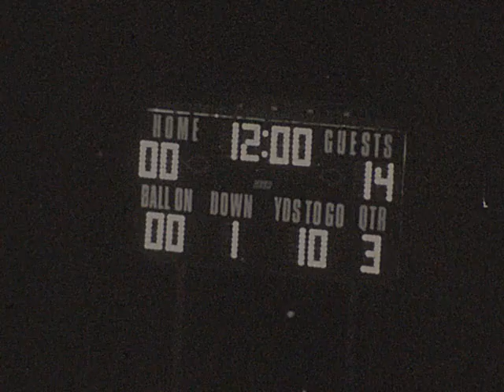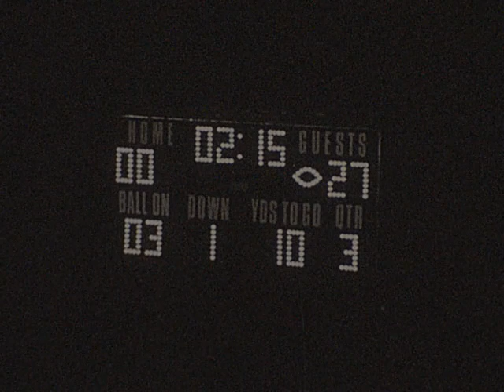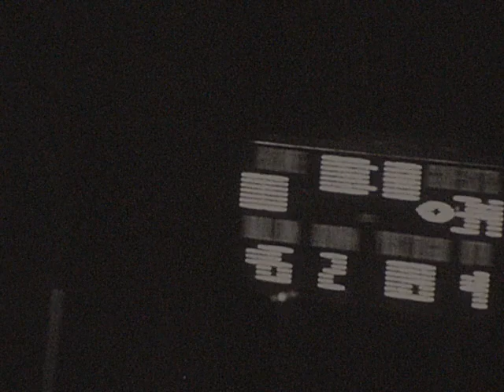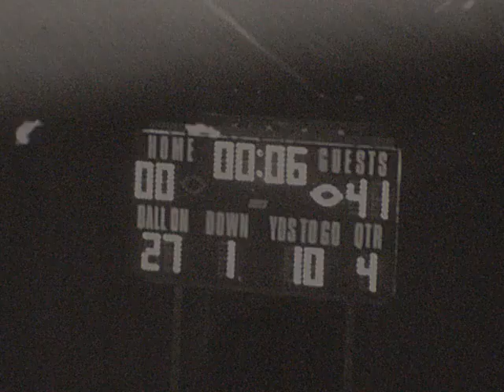1977 Tahlequah Tigers vs. Union Football 2nd Half